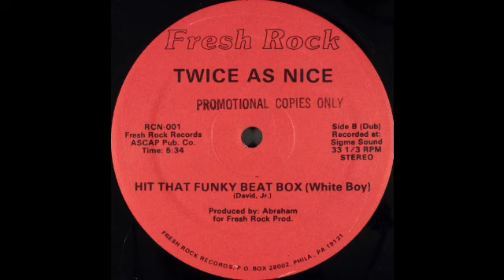Twice As Nice - Hit That Funky Beat Box (White Boy)(Dub)(Fresh Rock 1987)